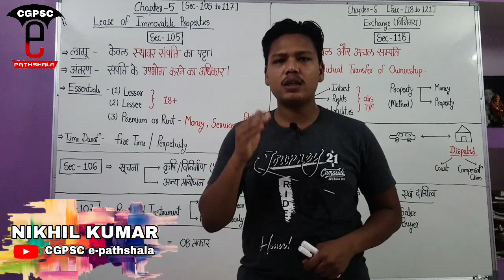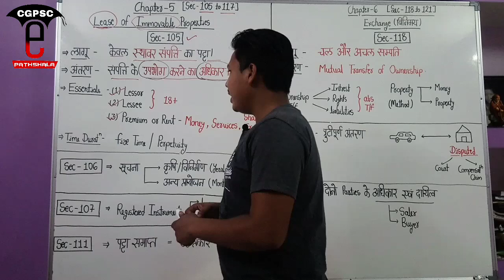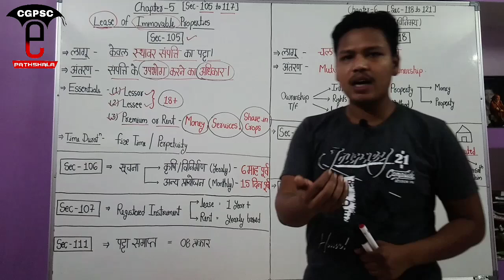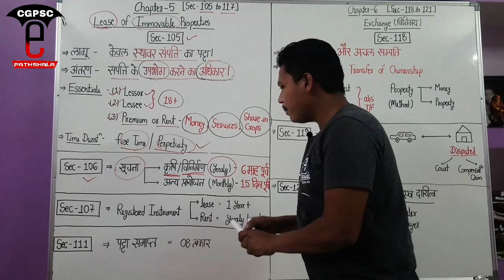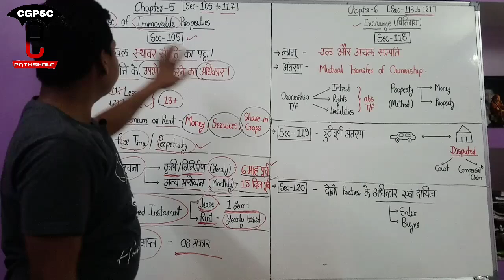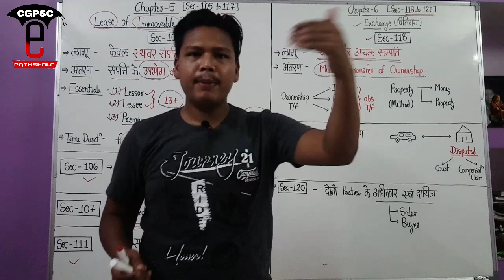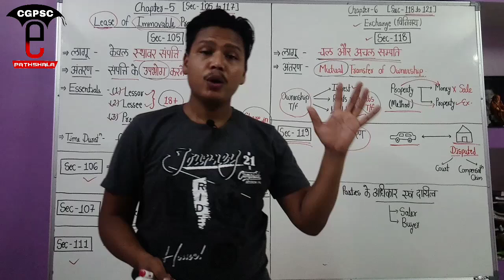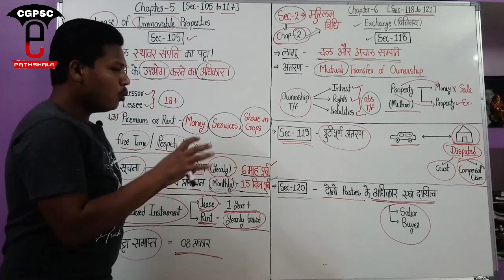संपत्ति अंतरण अधिनियम 1882 (Part-4) | Transfer of property act 1882 (part-4) | CGPSC e-pathshala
hello friends,